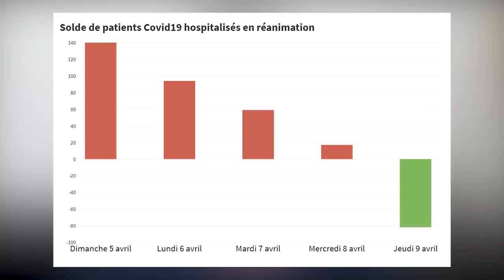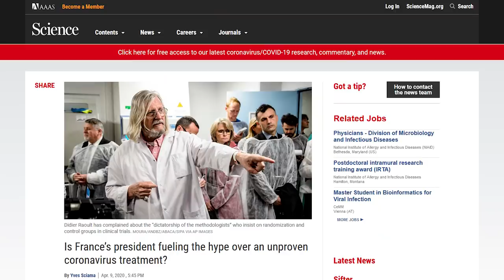Raoult et Macron, leçons d'Angleterre, mensonge d'Etat... - 6 news coronavirus du 10 avril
6 news coronavirus du 10 avril. Au menu : Macron et Raoult, l’exemple de la banque d’Angleterre, un nouveau mensonge du gouvernement.
⚡ Plus de 20 vidéos réservés aux membres sur le climat, l’énergie, la politique, l’U.E. Rejoignez-nous :)

SOURCES :
Plateau en réa ?